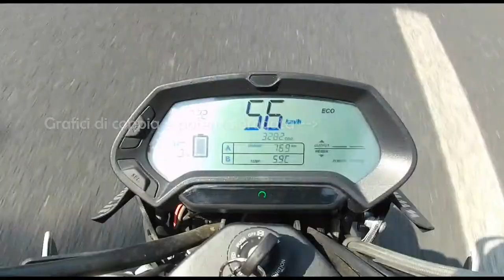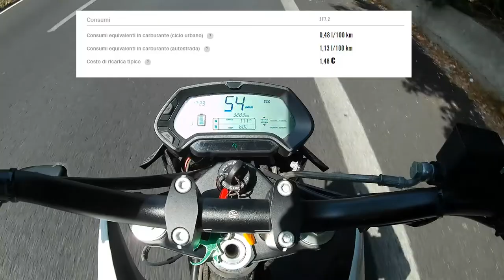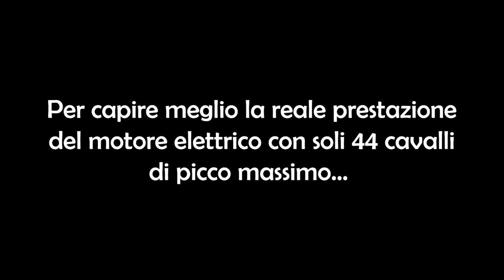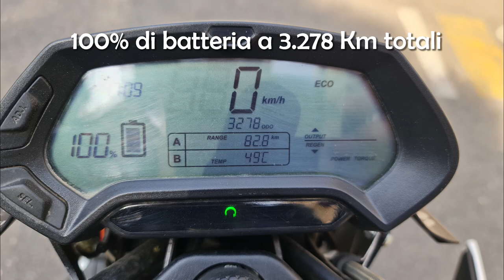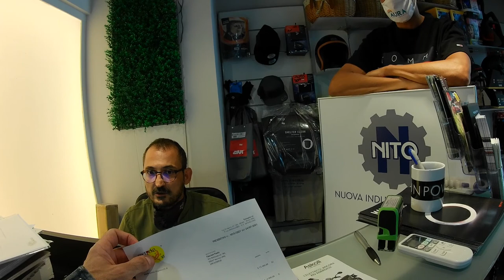Prova zeromotorcycles FX Enduro